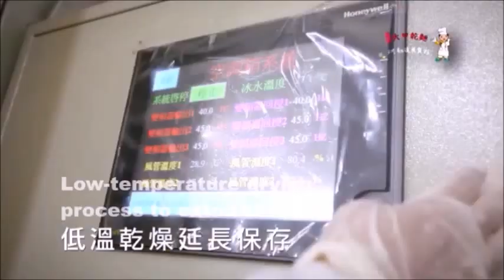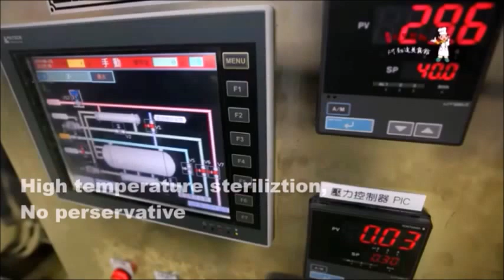Dj's noodle manufacture process introduction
Noodle and Sauce packets are manufactured using a professional sterilization technology - high-temperature steam sterilization (steam sterilization) use of high temperatures to destroy all of the microorganisms
Dj's noodle dried noodles are clean, healthy and delicious.